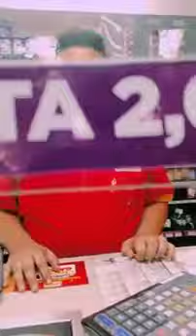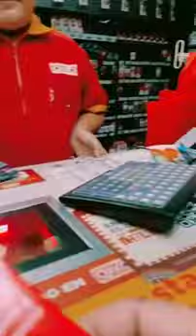El niño del Oxxo